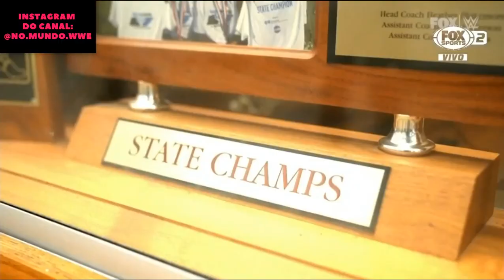Entenda a treta entre Becky Lynch e Bianca Belair - Smackdown 24/09/21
Smackdown 24/09/21